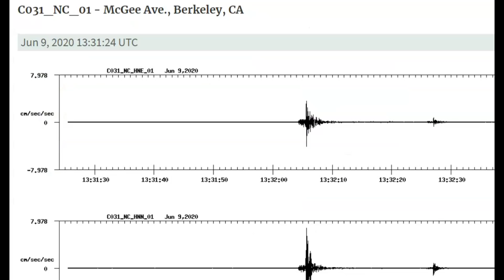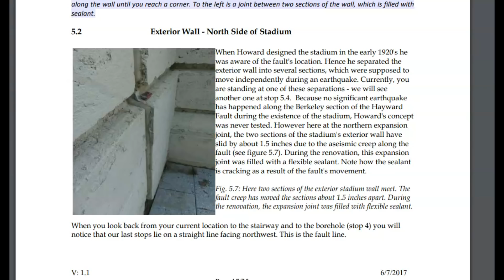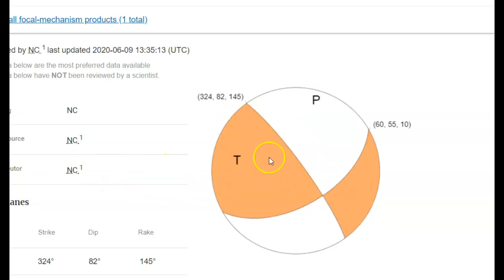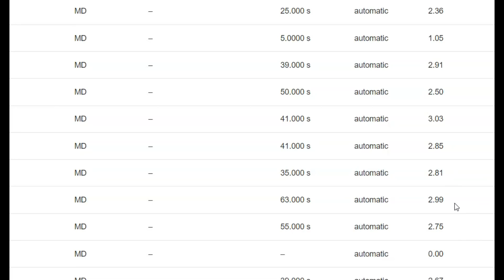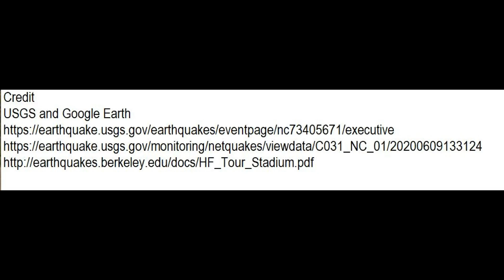Quake: Berkeley Calif Hayward Fault Earthquake M2.7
Credit
USGS and Google Earth